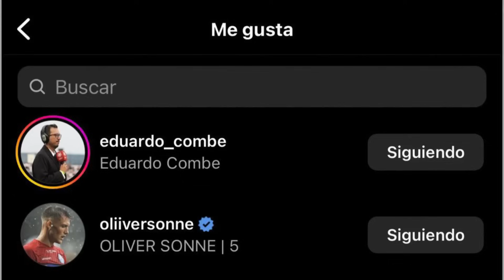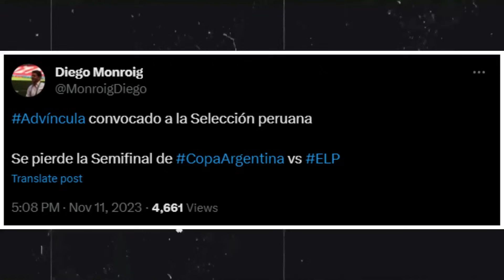OLIVER SONNE LLEGA A PERÚ ES CONVOCADO POR JUAN REYNOSO A SELECCION PERUANA ANTE BOLIVIA Y VENEZUELA